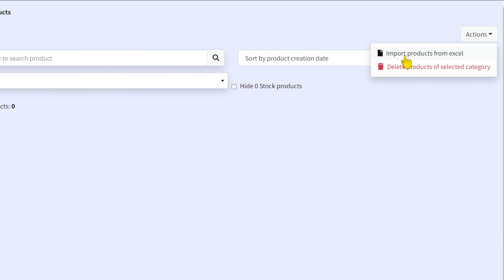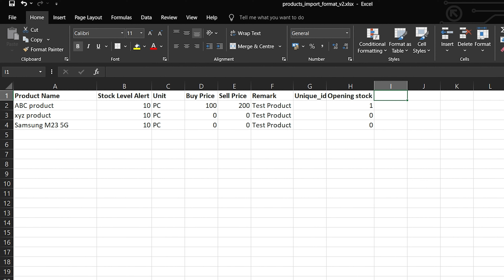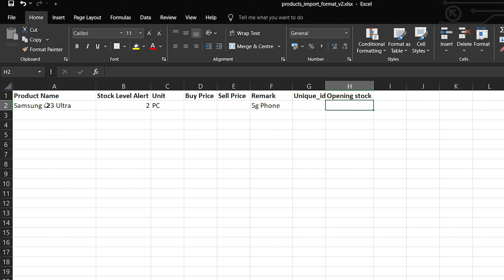Import Products Through Excel File in FullStack Invenory | Products Management Made Easy